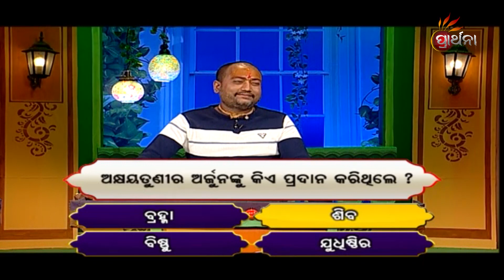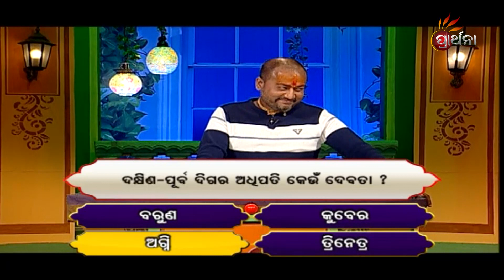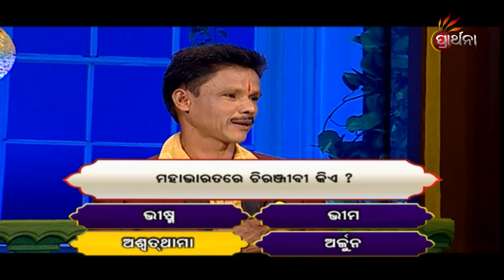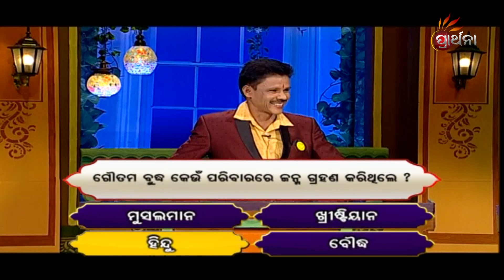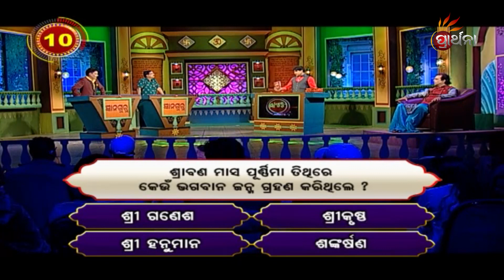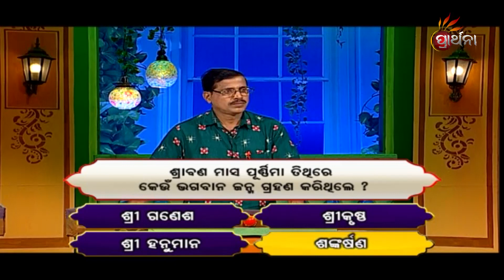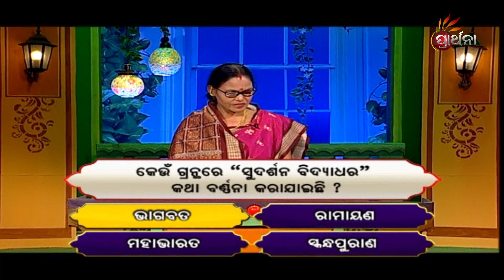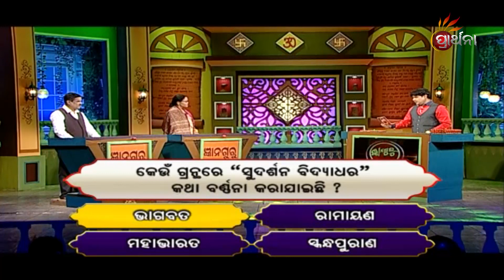Gyana Guru Season 2 Ep-35 | 13th February 2021 | Prathana Tv